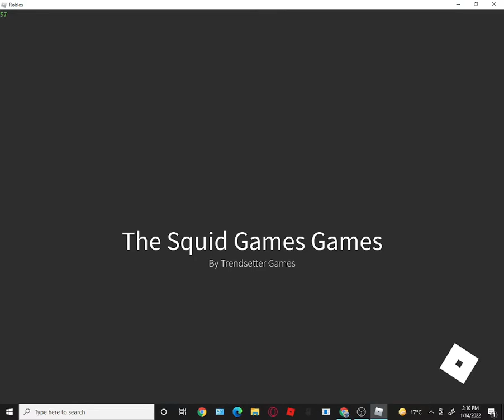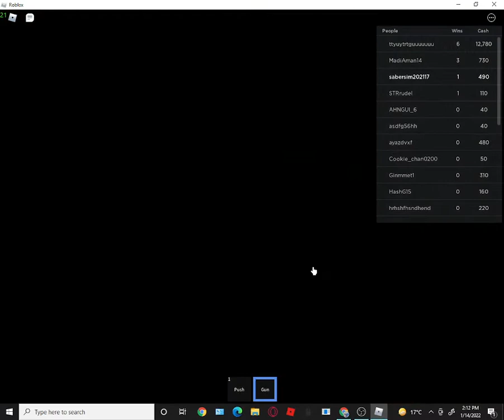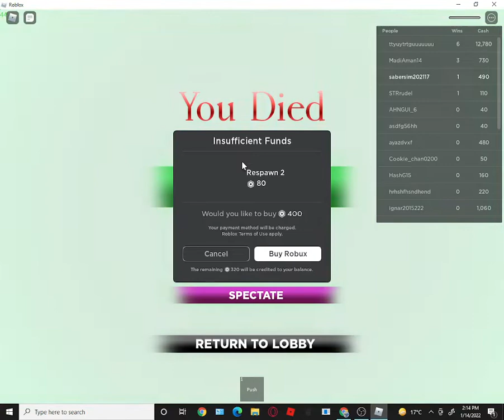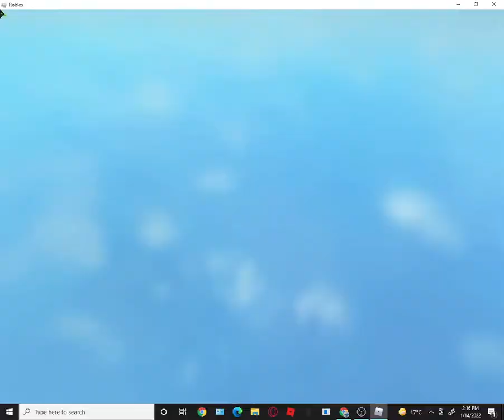Playing squid game while vibing to Beans WTF (Didn't win sadly)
BEANS BEANS BEANS BEANS BEANS BEANS BEANS BEANS